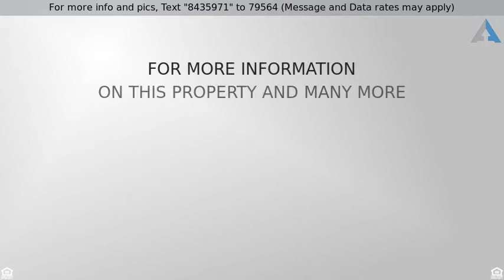Priced at $449,900 - 105 Exeter Street, Lawrence, MA 01843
Welcome to this magnificent 2 family Victorian hom

Welcome to this magnificent 2 family Victorian home that has been well kept throughout the years & offers plenty of yard & parking space. This 2 family also features a 3 car garage & a finished basement, offering a town-house style to the first floor unit.